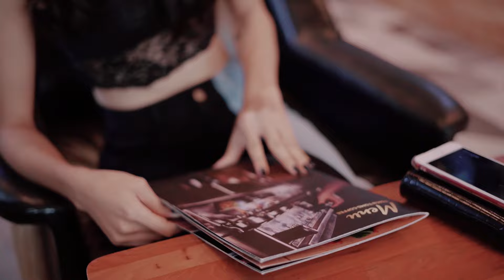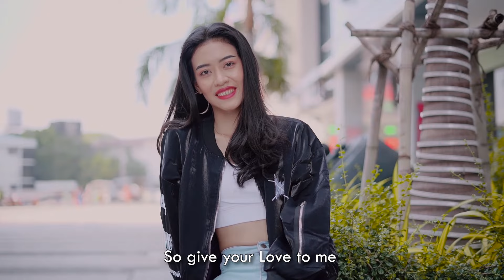She Is My Crush - Moe Htet (Official Music Video)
…သူ့ကို Crush နေတဲ့အကြောင်းလေးပြောပြချင်လဲ..စိတ်ထဲမဝင့်ရဲဘူး…
…Unfriend လုပ်တာမျိုးငါ့ Message ကို Reply မပြန်မှာလည်းစိုး…

Title - She Is My Crush (Official Music Video)
Artist - Moe Htet
Composer - A Saw
Cast - May Myat Noe Oo

1.I Can't Believe - Single [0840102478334]
6.Tha Ti Ya Pay Pr (Feat.Hein Htut) - Single [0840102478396]
7.Tha Won Ma To Pr Nak (Feat. Ka Kyoe, A Quse) - Single [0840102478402]